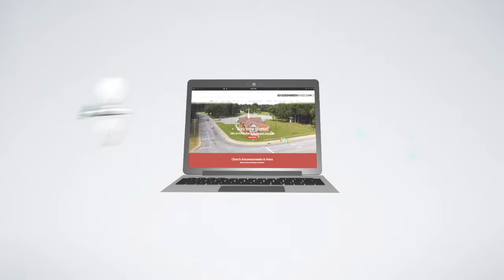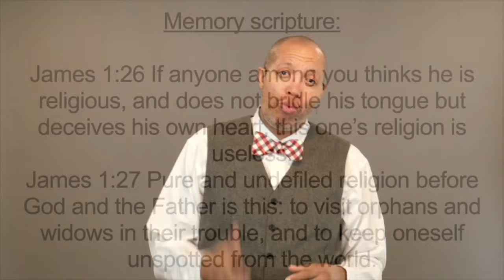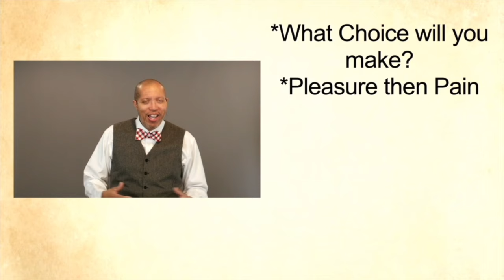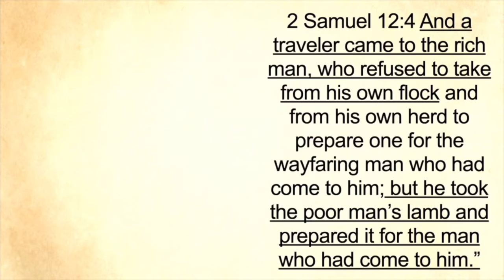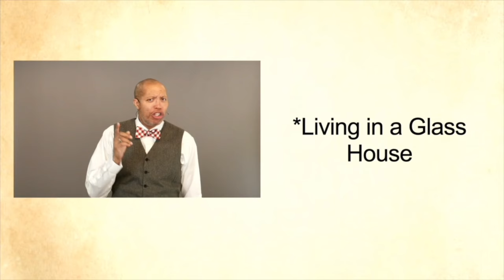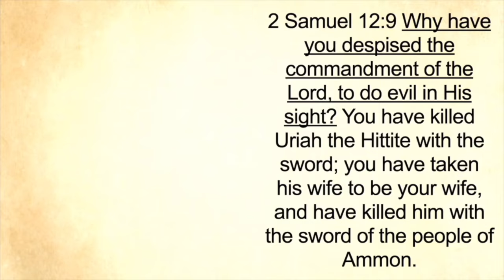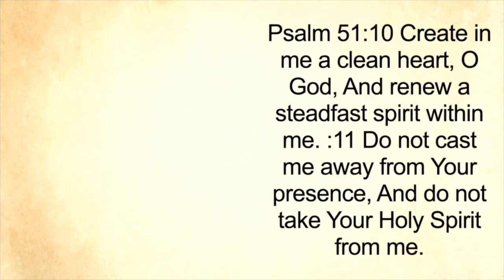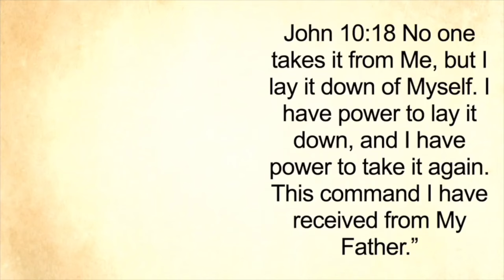Sunday Service April 28, 2024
Online Service For Sunday April 28, 2024
Speaker Pastor Howard Woods, Jr.

                          There Was Jesus by Zach Williams, Jonathan Smith and
                                  Casey Beathard

Scenes:
00:00 Intro/ Announcements
04:05 Scripture
05:32 Give Me Jesus
08:33 Sermon
50:56 There Was Jesus